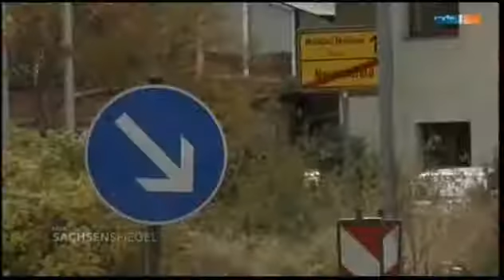Neurehefeld im Osterzgebirge. Sitzstreik vor Asylheim. Freiwillige Helfer können es nicht fassen.